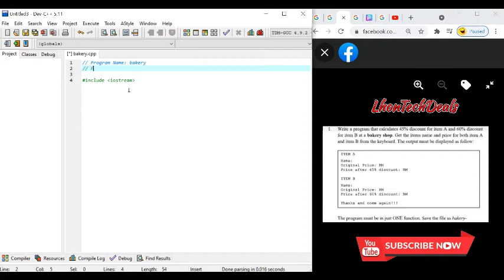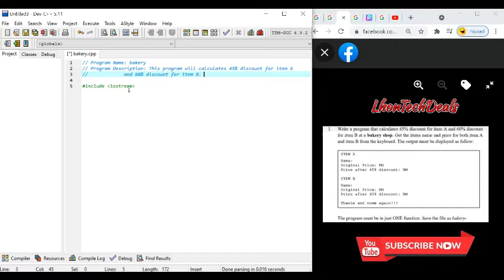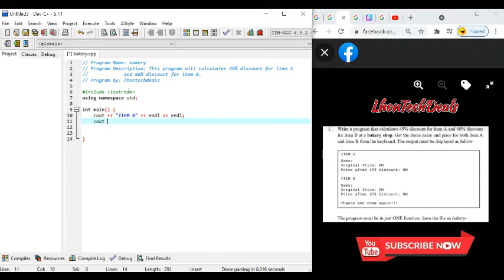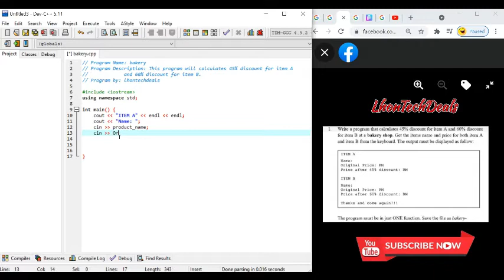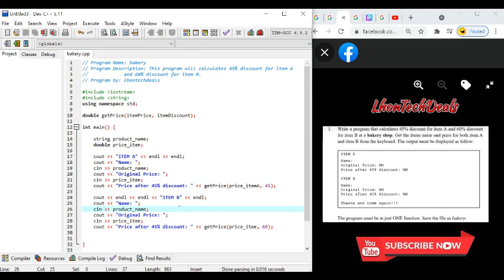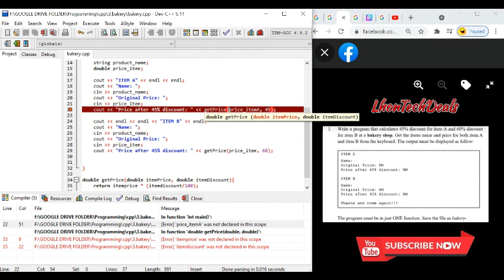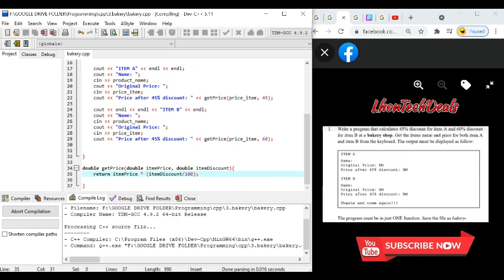How to calculate discounts using function in c++? (PART 1)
Because the video is too long, this is Part 1 of 2 only.

Technology is very important especially during this pandemic times.

Have fun learning with the technology especially coding.

Message me and visit the link m.me/lhontechdeals